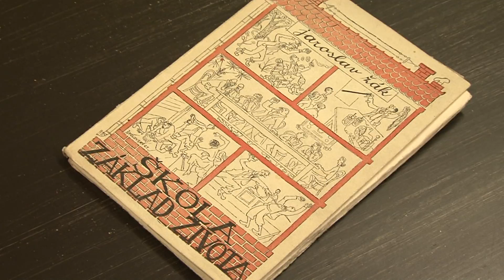Cabada: Nemohl jsem stát stranou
"Moje první kroky v Senátu by se týkaly zahraniční politiky a vědy, výzkumu a vzdělávání. Senát by měl být daleko více slyšet směrem k vládě, která je nerozhodná v některých zásadních věcech jako je třeba ukrajinská krize..., " říká kandidát TOP 09 do senátních voleb Ladislav Cabada.